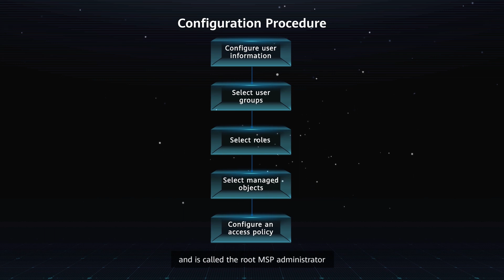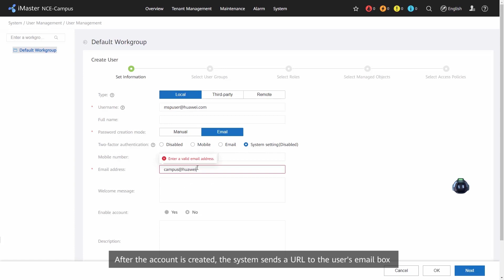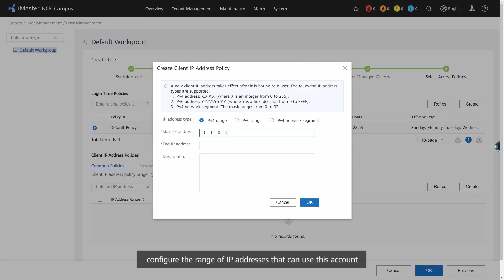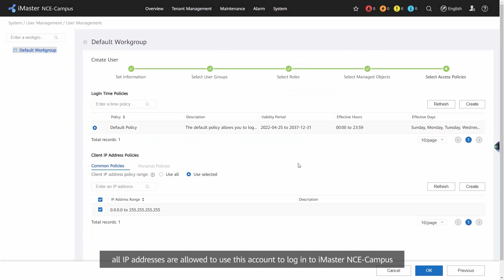How to Create a Local System User Account for an MSP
An MSP administrator can create multiple sub-MSP administrators and assign different rights to each sub-MSP administrator by role.

• Be Part of The Family by Joining Huawei IPClub Membership card